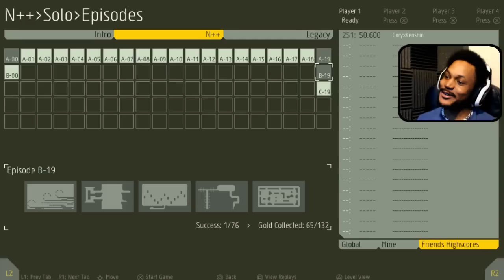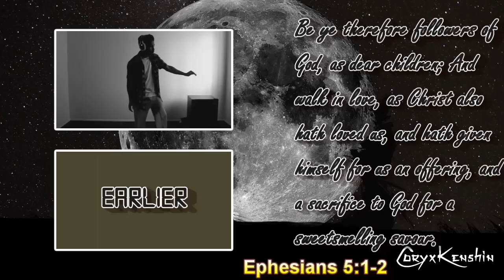NINJA PLATFORMER RAGE!!!111!! | N++ (Gameplay)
Such nostalgia! WELCOME, to N++. A game about being a Ninja and trying to jump/dodge our way through obstacles to get to the victory!

~CK